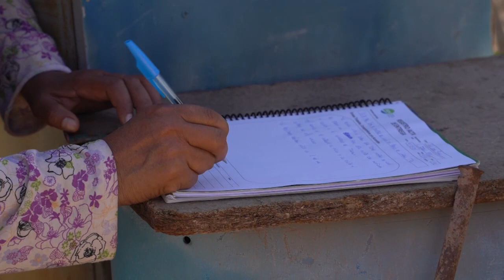07 may 2024 Comenzó muestra de suelos de terrenos de 13 agricultores de san Pedro de Atacama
07 may 2024 Comenzó el proceso de muestreo y análisis de suelo a los terrenos de los agricultores que son parte de la Academia de Riego del programa Atacama Tierra Fértil de valor compartido de SQM Litio y la Fundación del Agua... Esta iniciativa realizará “radiografías” a los suelos, buscando información para apoyar a los agricultores y regantes de san Pedro de Atacama